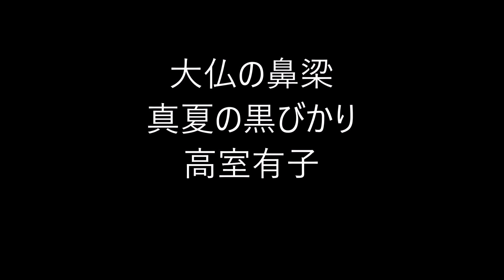ビタミンHaiku。455。2019.06.24. Mon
５７５筆まか勢fudemaka57.exblog.jp
俳句歳時記（角川学芸出版）（主婦の友社）
ほか